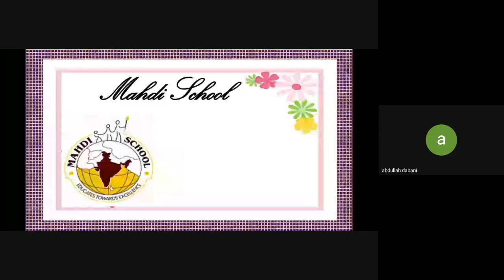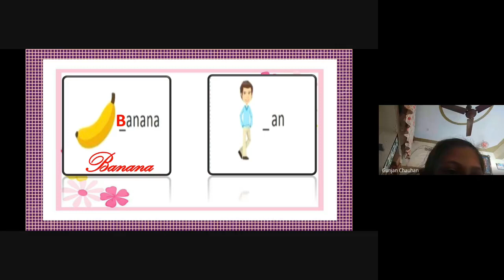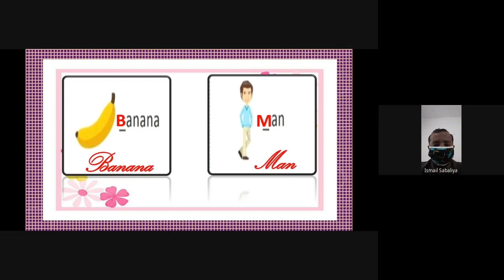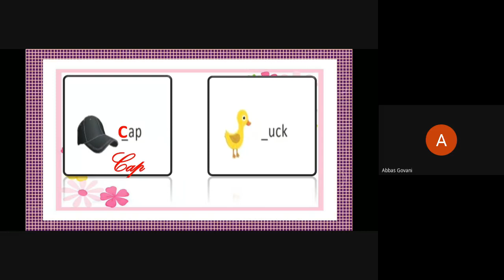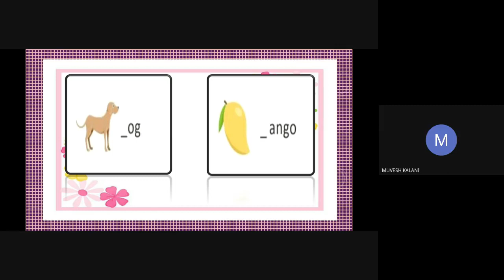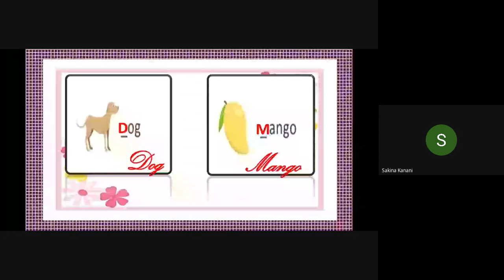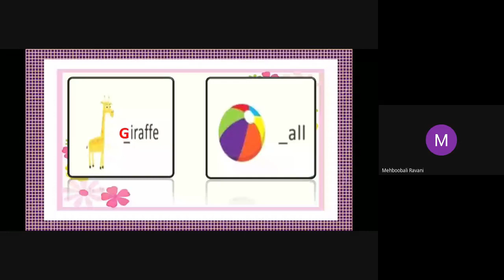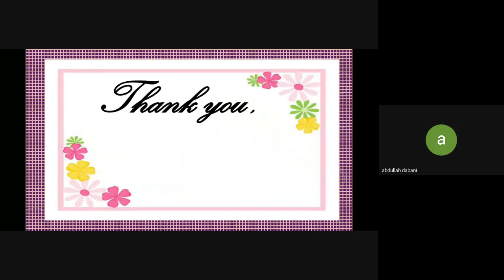STD:-1,2 ENGLISH MEET ACTIVITY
MISSING WORDS
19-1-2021